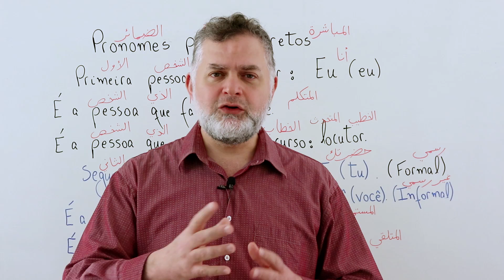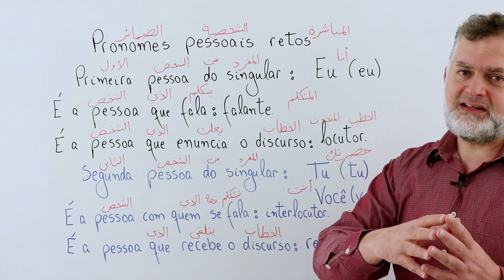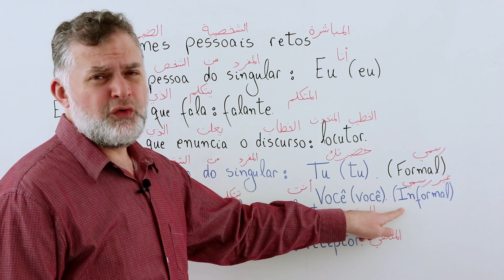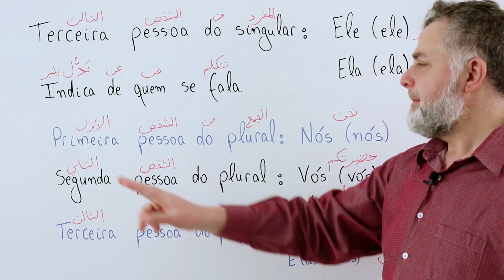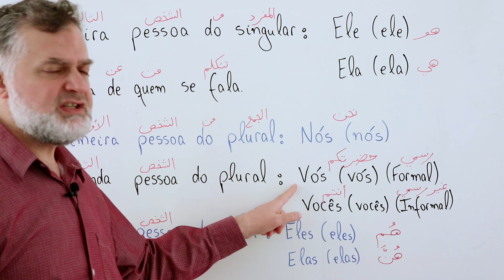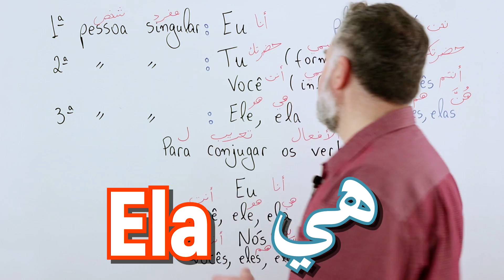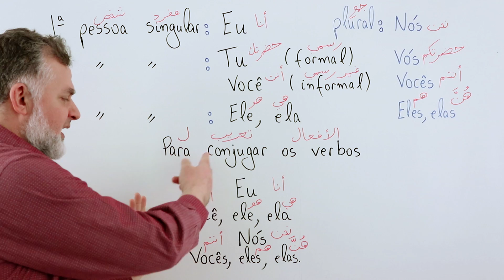AULA 20 Pronomes pessoais retos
درس 20   الضمائر الشخصية المباشرة

،الدرس 20  برتغالي  برازيلي
،تعلم,  اللغه,  البرتغالية , البرازيلية
،تعليم
،الدرس 20   20  درس,  أستاذ , فارس,  فارس,  برتغالي,  البرتغالي , برازيلي , البرازيلي

Eu           أنا
Tu           حضرتك
Você      أنت
Ele         هو
Ela         هي
Nòs       نحن
Vòs        حضرتكم
Vocês   أنتم
Eles      هم
Elas      هن